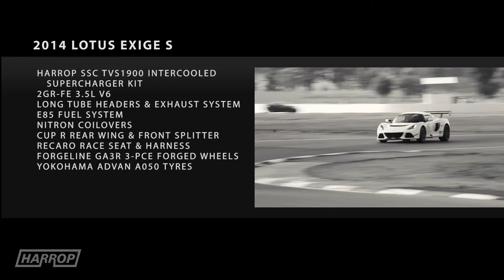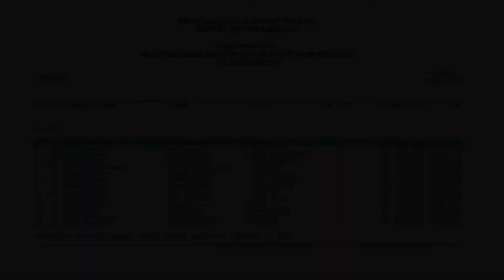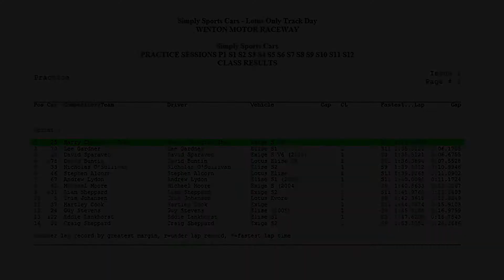Lotus Exige S Lap | 1:28.8 Winton Raceway | Lotus 2017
Fastest sprint lap by Harry in his Lotus Exige S, prepared and enhanced by Harrop Performance Centre at the Lotus 2017 track event hosted by Simply Sports Cars and Harrop on 24 April 2017.